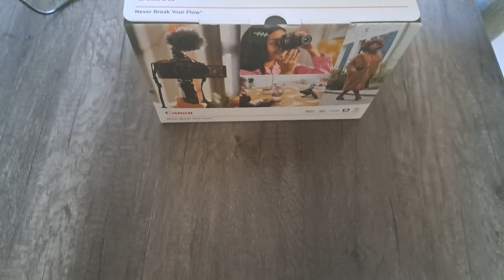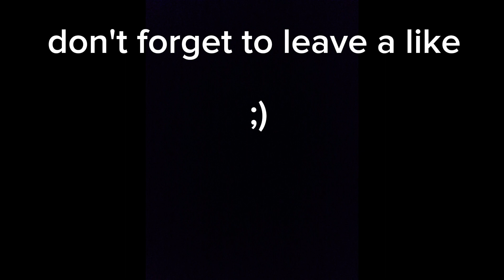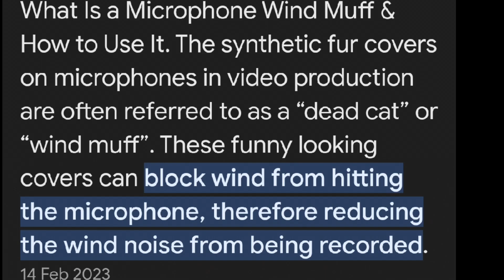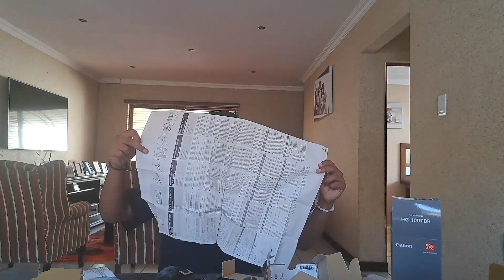UNBOXING MY NEW CAMERA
see yall there